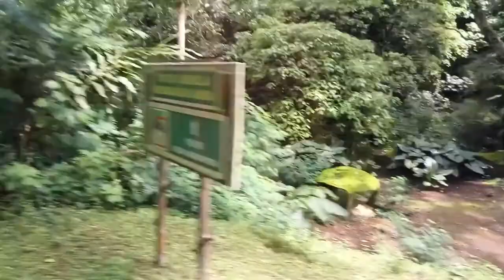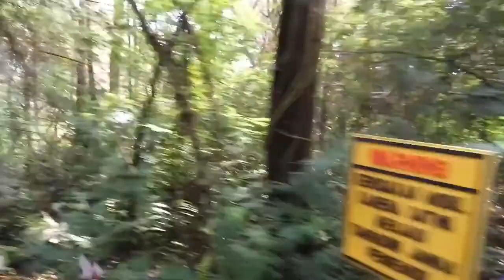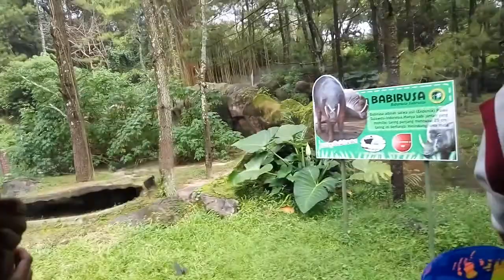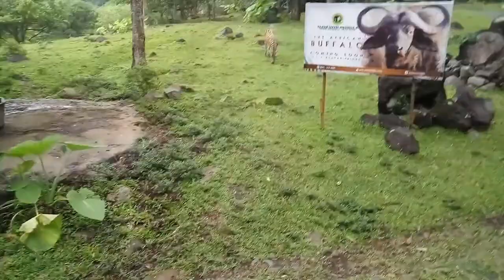Taman Safari Indonesia "Belajar Mengenal Nama-nama Hewan"